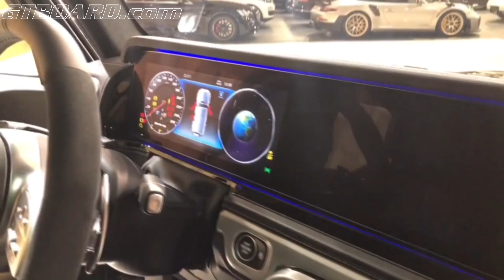The WORLDS FIRST Brabus G63 NEW GEN by Brabus FOR SALE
"Since its launch on the Geneva Motor Show this year in March, the new Mercedes G class, in particular the G63 has been the talk of the industry as well as the crowd. It is the dream car for many, and rightly so. Here we have not only one of the first cars on market, but also one of the first Brabus modified new G's. Making it even better and more exciting!